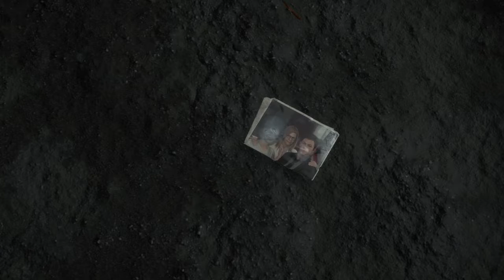Death Stranding Part 1 - Pre Prolog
We have a lot of work to do...

Hopefully you enjoyed this hot piece of garbage!!!